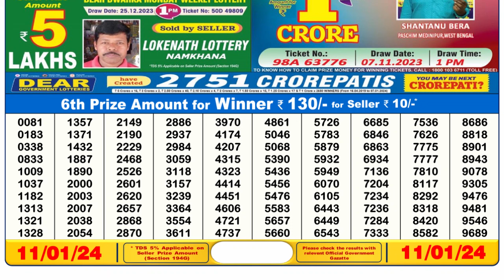🔴 Lottery Sambad Live 06:00pm 11/01/24 Day Nagaland State Dear Lottery Result Pdf Download